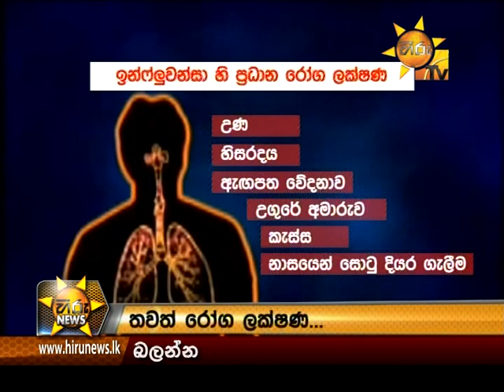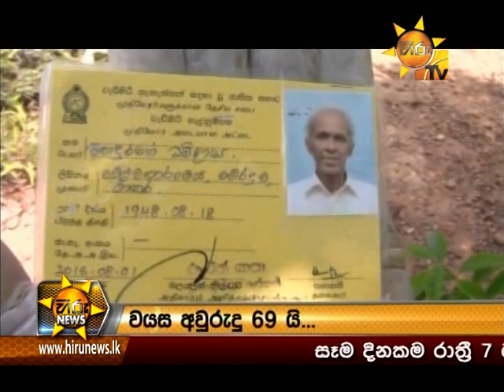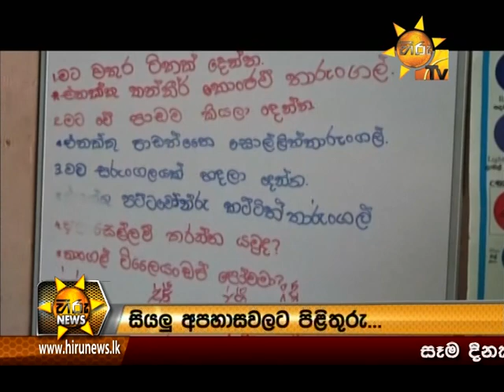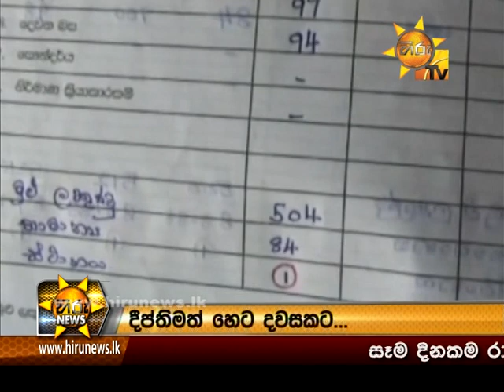Hiru News 9.30 PM | 2017-04-10